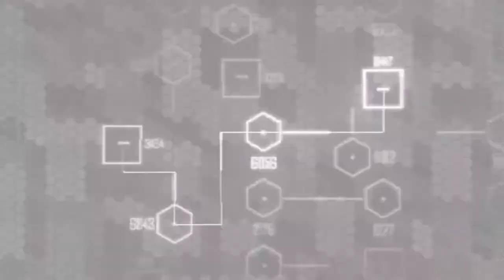Crysis 2 Végigjátszás 6 rész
Partner csatornák